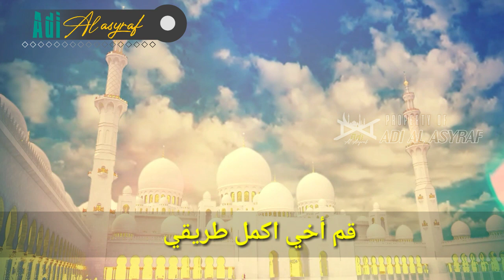HANI ALLI (ھنيئا لي) • | RIKHIE ASBO Cover Terbaru Tgk Mulyadi Al Asyraf (Syair Menggentarkan Hati)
Mari kita berdoa semoga Wabah Virus Corona ini segera berakhir sebelum masuk bulan ramadhan..🤲🤲 Terus Berdoa dan Berkarya. . .

Biar Shalatmu Beribu - ribu Raka'at, Sedekahmu Berjuta - juta Ringgit, Hajimu Berkali - Kali, Tapi Saat Kau Gores Luka Hati Ibumu,. ( Syurga Bukan Milikmu ).

" Terimakasih "
❝ Dukung terus dan support kami dari channel aceh dan nasyid se-aceh, Dengan Cara : ⇩⇩